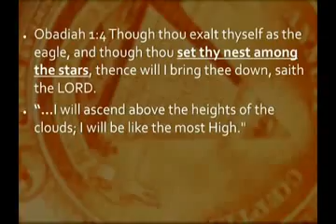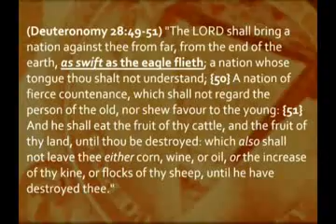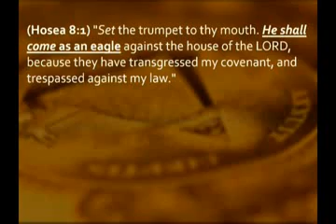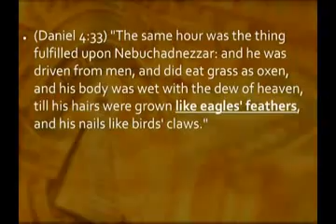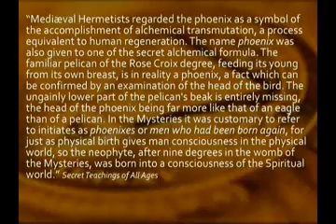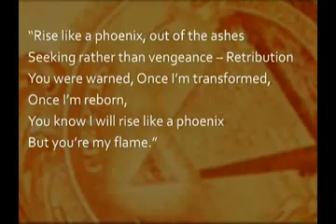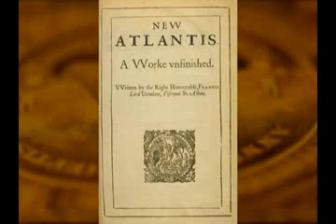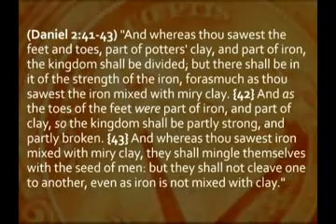Secret Of The Seal Part 5 - Michael Hoggard